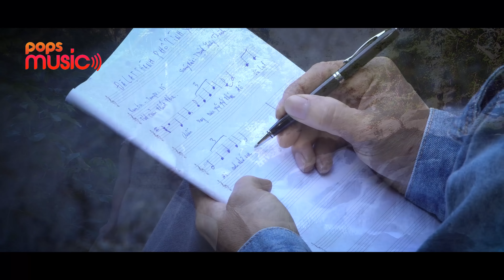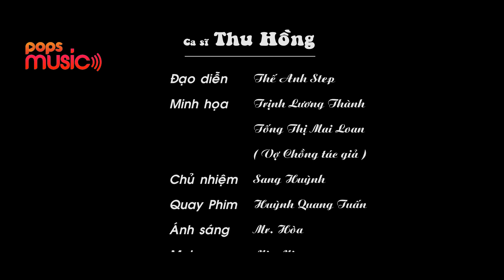Đà Lạt Thành Phố Tình Yêu | Thu Hồng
. Bài hát: Đà Lạt Thành Phố Tình Yêu
Ca sĩ: Thu Hồng
Sáng tác: Trịnh Lương Thành